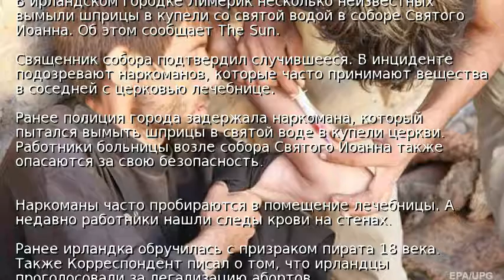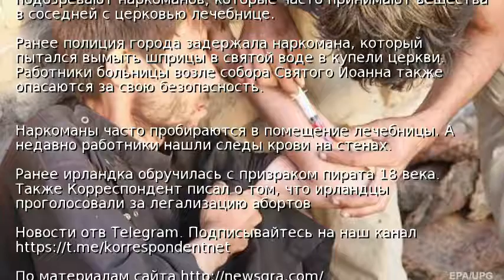В Ирландии наркоманы помыли шприцы в святой воде